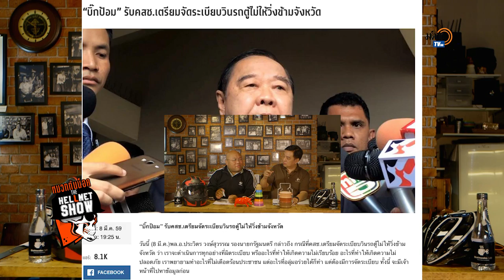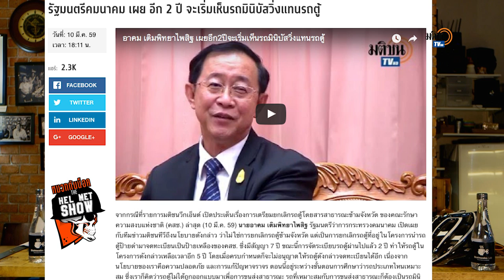The Hel(l)met show EP.90 : กรมขนส่งฯยกเลิกรถตู้ ยกระดับจัดระเบียบ : Matichon TV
The Hellmet Show
"พิชญ์-สุรนันทน์" ชวนรักสมอง
Don't be insane protect your brain !!!
รักสมอง...ลอง "หมวกกันน็อค"  !?
รายการส่งเสริมปกป้องสติปัญญา
ในช่วงที่อยู่ท่ามกลางความเพี้ยนของสังคม

"ไบค์เกอร์หนุ่มใหญ่” ที่สลัดคราบอาจารย์นักวิชาการ - พิชญ์ พงษ์สวัสดิ์

“เจ้าของร้านกาแฟนักปั่นย่านสุขุมวิท” จากอดีตนักการเมืองที่ช่วงนี้ต้องพักงาน-สุรนันทน์ เวชชาชีวะ

รายการ “The Hellmet Show หมวกกันน็อค”

ได้ทุกวันค่ำ ศุกร์ - จันทร์ - พุธ

ใน มติชนออนไลน์ หรือ ทางช่องทาง Youtube ในช่อง MatichonTV